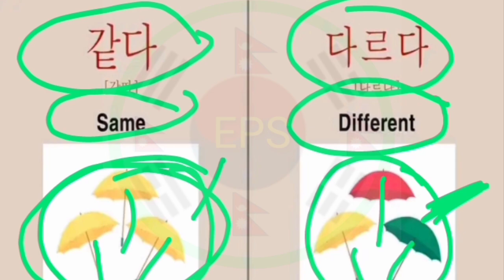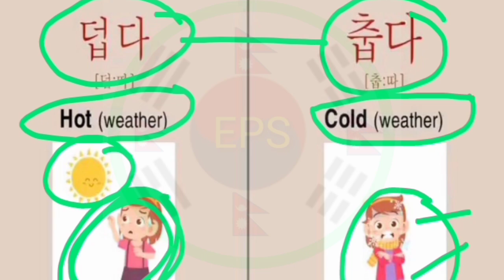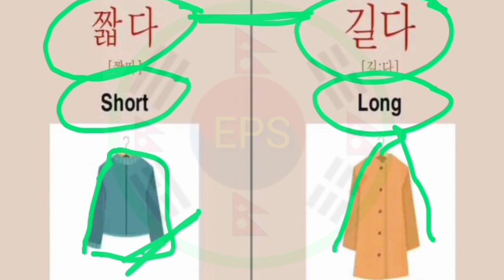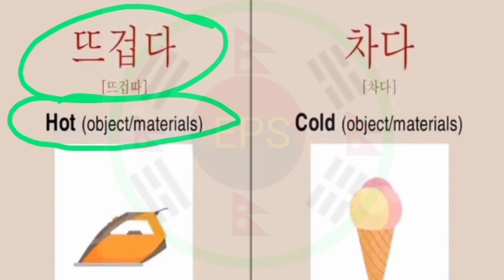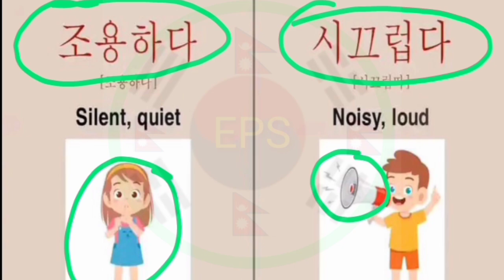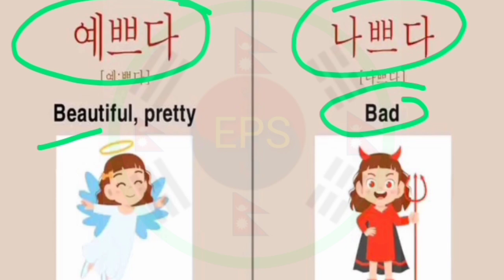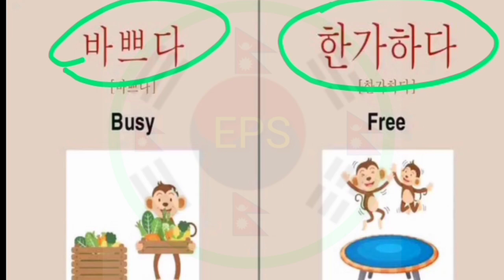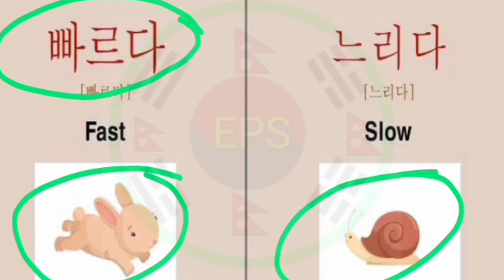(Part-2) चित्र सहित महत्वपुर्ण कोरियन विपरित सब्दह₹(반대말) जानिराखै Most Important Korean meaning 🇰🇷